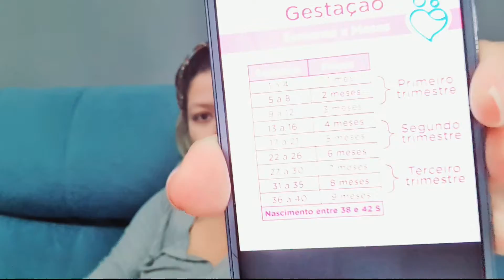21 SEMANAS DE GRAVIDEZ, DIFERENÇA ENTRE SEMANAS E MESES, IRRITABILIDADE E ENJOOS